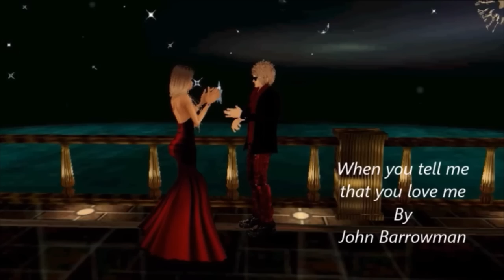when you tell me that you love me (Diana ross)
This video is made on behalf of this couple

Best Wishes for a Happy Anniversary...to a pair who know how to take romance to heart. Treasure your day.

and their labels-including but not limited to music, lyrics, and visuals. I only claim ownership of this video.

Song: When you tell me that you love me- diana ross